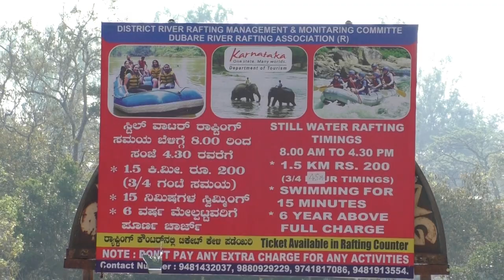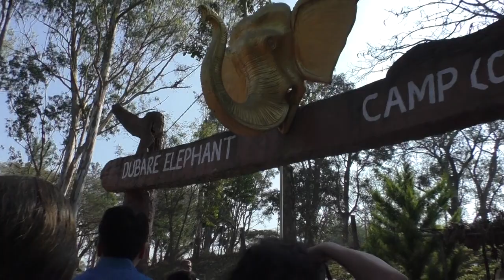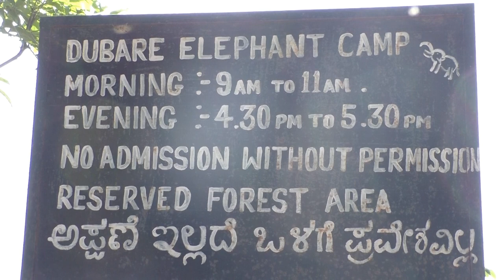ఏనుగుతో ఎప్పుడన్నా ఆడుకున్నారా? | Have you ever played with an Elephant? | हाथी से खेला क्या ?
ఏనుగుతో ఎప్పుడన్నా ఆడుకున్నారా? | Have you ever played with an Elephant? |  आपने कभी  हाथी से खेला  क्या ?? | సమాజ దర్సిని

సిటీ సెంటర్ నుంచి ఎంత దూరం 17 కిలోమీటర్లు కూర్గ్ వెళ్లిన వారు తప్పక | దుబారే ఎలిఫెంట్ క్యాంప్ ను సందర్శించకుండా తిరిగిరారు. ఇక్కడ | ఏనుగులకు స్నానం చేయించడానికి, వాటితో ఆడుకోవడానికి కూడా అవకాశం ఉండటం ఇక్కడ ప్రత్యేకత. ఎలిఫెంట్ సఫారికి కూడా ఇక్కడ అవకాశం ఉంది. | కావేరీ నదీ తీరం వెంబడి ఏనుగు సవారి చేస్తూ ఉంటే సమయం ఇట్టే గడిచిపోతుంది.

Located on the banks of | River Cauvery in Coorg, | Dubare Elephant Camp is one of the most popular tourist spot in Coorg. It attracts hordes of tourists from everywhere. The elephant camp boasts of plenty of elephants and offers tourists with an exceptional opportunity to be close to them and spend some memorable moments with them.

A project undertaken by forest department and jungle lodges and resorts, | Dubare Elephant Camp is a perfect place for wildlife enthusiasts.

It is the place where elephants used to be trained for | Mysore | Dussehra. However, now these animals are used for jungle rides. These elephants are trained under naturalists. Tourists can observe elephants in details and from quite close. Trained Naturalists offer tourists with details on | Elephant history, ecology and biology.

Visitors can participate in various activities involving elephants.| Visitors can go for three hour elephant interaction at the Dubare Elephant Camp.

Activities like 45 minute bath in the River Cauvery where tourist can give bath to elephants, feeding them with ragi, jaggery, sugarcane, banana and coconuts and a 45 minute elephant ride into the jungle makes your visit at the Camp a memorable one. Rides are arranged between 10 am to 12 noon and between 4 pm to 5 pm. There are cottages located at the camp presenting tourist with the ultimate experience to be amidst best of natural settings. As there is no electricity here, there are arrangements of the generator. One can visit the camp at any time of the day and night.
A film by Samaja Darsini